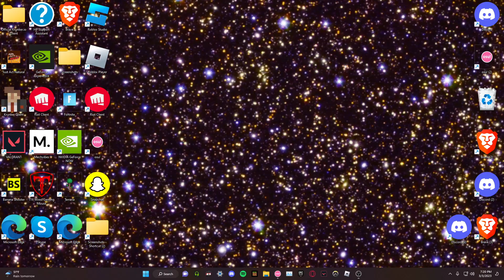meow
almost made a new top play on this map